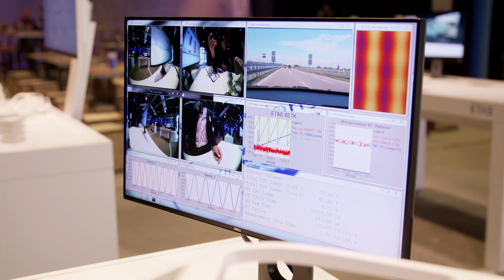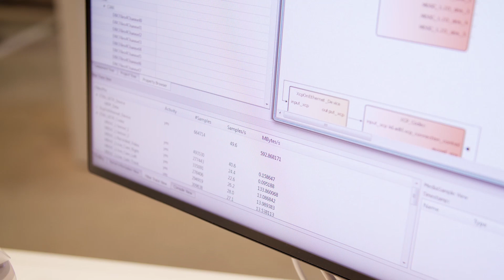GETK-P1 Powerful ETK Solution for ADAS Applications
This film shows how to access data from video cameras and ADAS ECUs with very low ECU load using the GETK fast multi-gigabit ECU interface. Recorded in German language.
(Seifeddine Nsaibi, Product Manager ADAS; aufgenommen auf der ETAS Connections 2018)